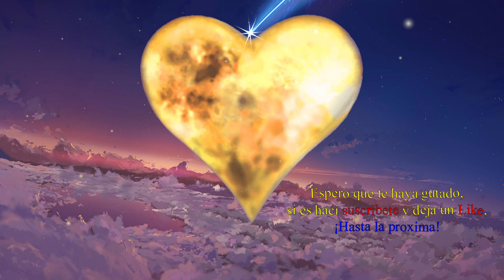⚔️💪🏽¡Sora vs. 1000 Sincorazon!🤔😮 #32 - Kingdom Hearts 2 Final Mix (PC) Gameplay Español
Descubrimos quien es el líder de la organización 13 y muchas mas revelaciones aparte de un super combate contra 1000 sincorazon solo con Sora ¿Por qué todos los villanos siempre revelan sus planes? XD
Dificultad: Maestro.
La Descripción:
Kingdom Hearts II Final Mix es una versión de Kingdom Hearts II que salió exclusivamente para PlayStation 2 en Japón en el pack Kingdom Hearts II Final Mix, junto con Kingdom Hearts Re:Chain of Memories.
Posteriormente salió en Occidente para PlayStation 3 en el pack Kingdom Hearts HD 2.5 ReMIX y en marzo de 2017 fue relanzado en PlayStation 4 en un pack que incluye los 2 packs que se vendían por separado en PlayStation 3 (Kingdom Hearts HD 1.5+2.5 ReMIX).
El juego aporta novedades como un jefe secreto en el Castillo Disney y tener la oportunidad de luchar contra los 5 miembros de la Organización XIII que salieron en Kingdom Hearts: Chain of Memories.